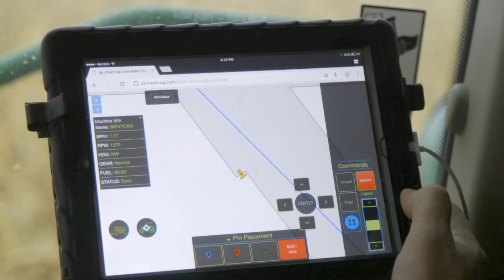Women Working in Precision Agriculture | Ag Technology | Successful Farming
Laurie Bedord highlights four young women working in the precision agriculture technology field. While this field is typically dominated by men, these women are proving that it doesn’t take strength and speed to help farmers and retailers be successful in the field.

From Successful Farming (ep. 1111), originally aired April 5, 2018.

In Ag Technology, you’ll discover the latest precision ag tools available for farmers today as well as cutting-edge innovations making their way to the farm. Join Laurie Bedord, advanced technology executive editor, as she interviews farmers who share the lessons they’ve learned on their operations and companies who detail what’s coming next.